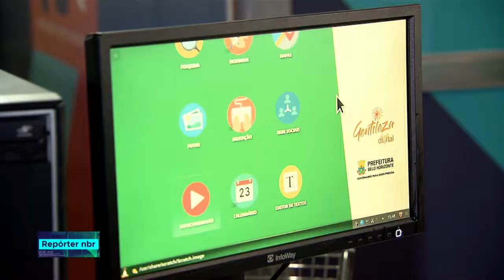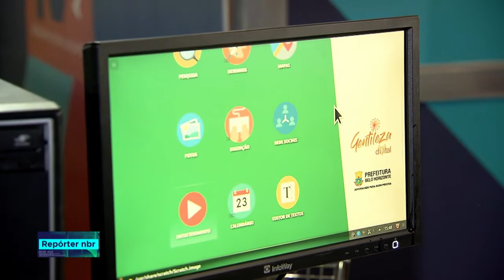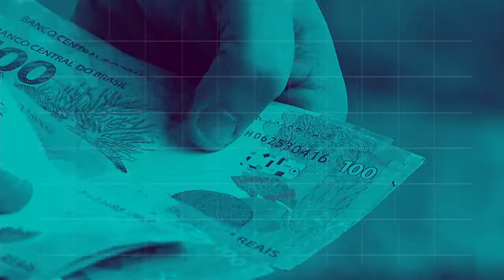BOLETIM REPÓRTER NBR 20h - 19 de outubro de 2018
REPÓRTER NBR 20h - 19.10.18: pesquisadores do Museu Nacional do Rio de Janeiro encontraram o crânio de Luzia. Veja também:  Semana Nacional de Ciência e Tecnologia ajuda a diminuir desigualdades sociais.